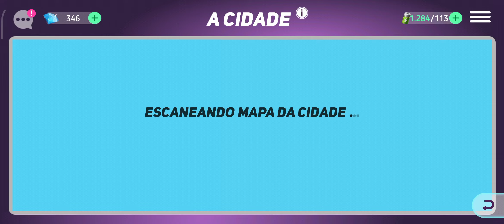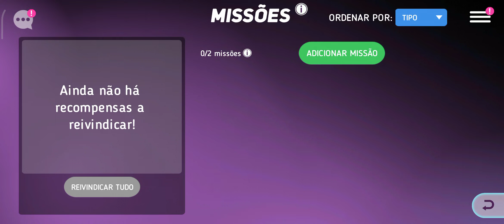Nick Wilde, Animal, Golias e Finnick| Disney Heroes#8